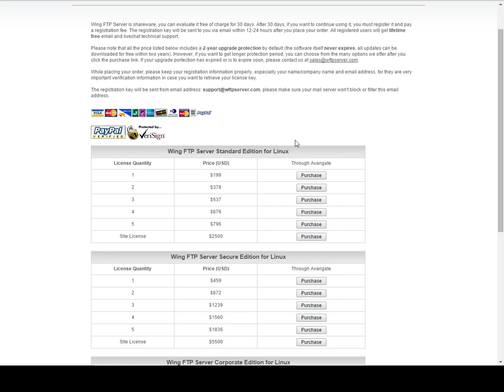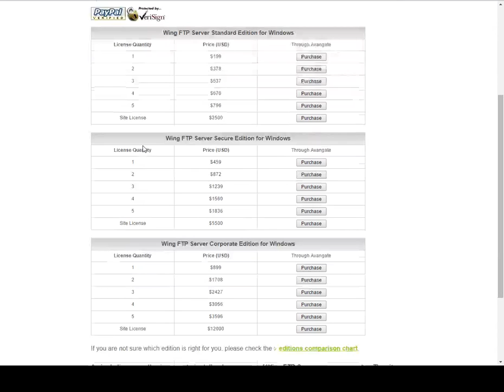Wing FTP Server, FTP Rush Free FTP Client , Wing Software Discount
Discount 60% on Wing FTP Server is a highly functional, easy-to-use and secure FTP Server solution that can be used in Windows, Linux, Mac OSX and Solaris.

Wing FTP Server - Standard Edition for Windows Site License

Wing FTP Server - Secure Edition for Windows Site License

Wing FTP Server - Corporate Edition for Windows Site License

Wing FTP Server - Corporate Edition for Solaris Site License

Wing FTP Server - Corporate Edition for Mac Site License

Wing FTP Server - Corporate Edition for Linux Site License

Wing FTP Server

Wing FTP Server is an easy-to-use, secure and feature-rich enterprise FTP Server that can be used in Windows, Linux, Mac OSX and Solaris. It supports a number of file transfer protocols, including FTP, HTTP, FTPS, HTTPS and SFTP server, giving your end-users flexibility in how they connect to the server. And it provides admins with a web based interface to administrate the server from anywhere. You can also monitor server performance and online sessions and even receive email notifications about various events taking place on the server.

Wing FTP Server - Standard Edition for Mac Site License

Wing FTP Server - Standard Edition for Solaris Site License

Wing FTP Server - Standard Edition for Linux Site License

Wing FTP Server - Secure Edition for Linux Site License

Wing FTP Server - Secure Edition for Mac Site License

Wing FTP Server - Secure Edition for Solaris Site License

FTP Rush (Free FTP Client)

FTP Rush is the most powerful FREE FTP client for Windows. It is designed to fit most file transfer need and allows you to quickly upload or download files in all directions: from FTP Server to Local, Local to Server or Server to Server.

It supports secure transfer including FTPS, SFTP, and it is really easy-to-use, also FTP Rush takes into account all peculiarities of internet file transfer and management by presenting a great choice of features, creating comfortable working experience.